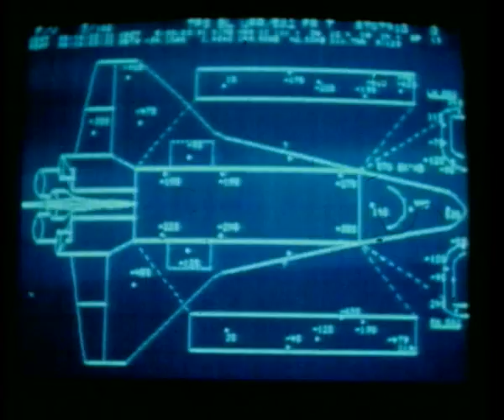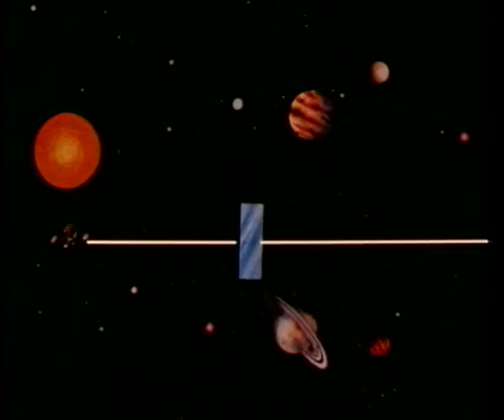I confini del Cosmo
Progetti fantascientifici di astronavi relativistiche per raggiungere le stelle piu' vicine. Sono veramente possibili? Un servizio della preistoria televisiva affronta l'interrogativo nel lontano 1984 per Quark. Con un'intervista ad Isaac Asimov